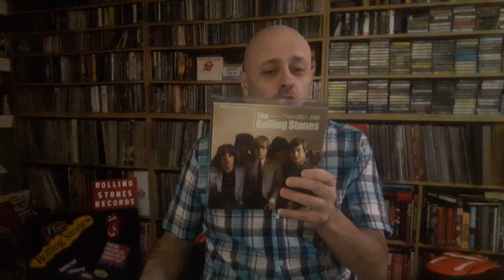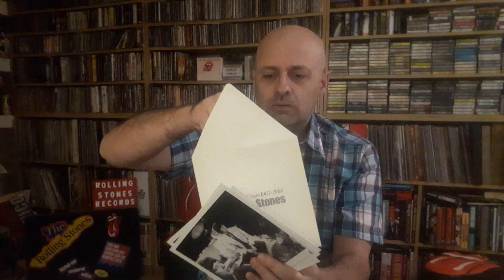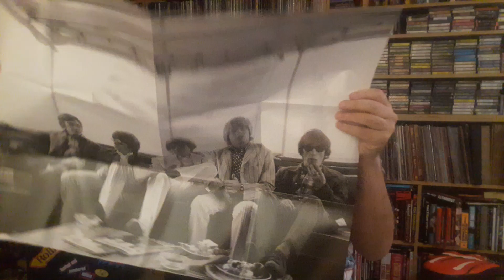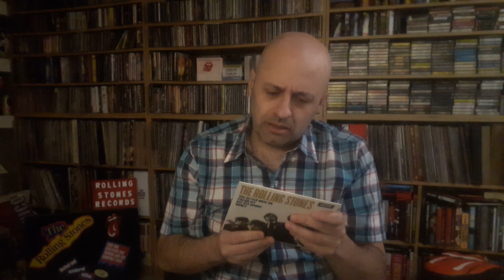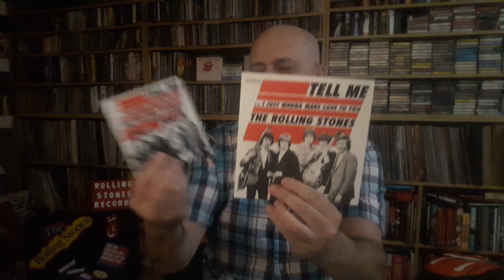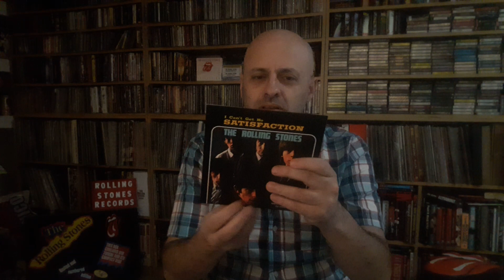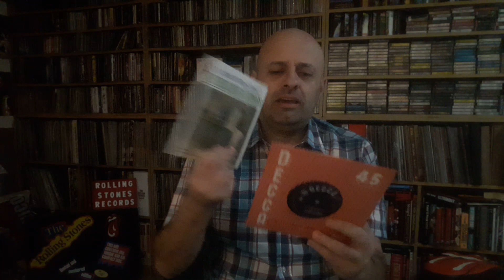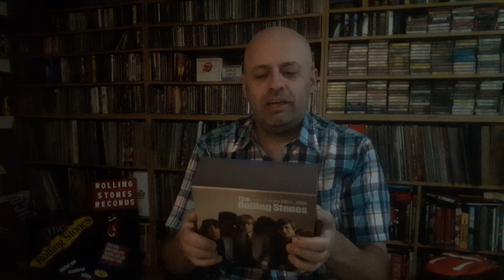LO NUEVO de los Rolling Stones en vinilo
Lo MAS NUEVO de los Rolling Stones en vinilo
The Rolling Stones Singles 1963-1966 de 7"

Si eres miembro del canal te enviaremos discografías, videos y películas y nos ayudás a continuar con este contenido en 2023

If you are a member of the channel we will send you discographies, videos and movies and you help us to continue with this content in 2023